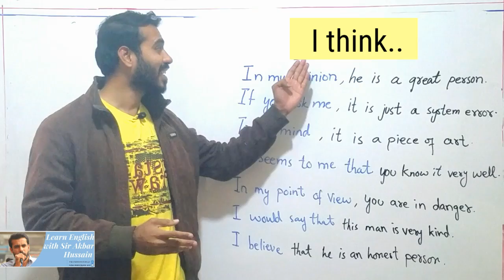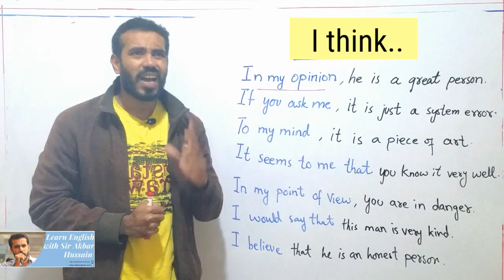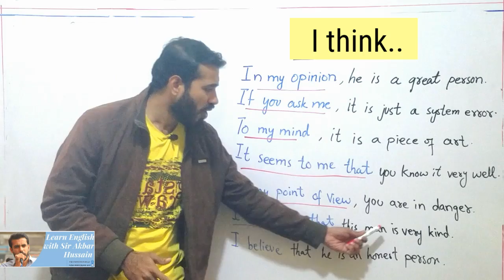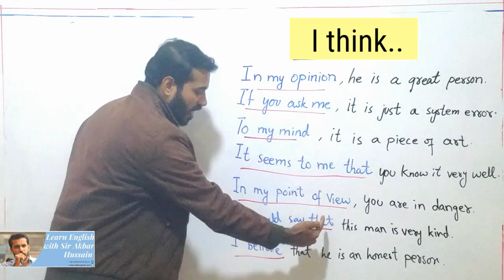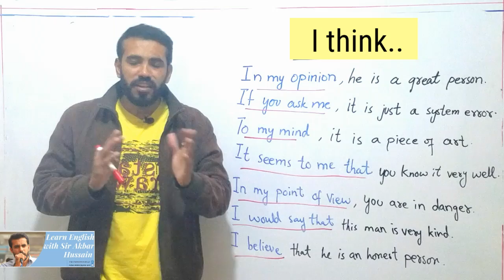Stop Saying "I Think" | Other ways to say I think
Hello friends,
In this video lesson. I am going to share alternatives of " I think"  using the same phrase again and again it's so boring therefore I am sharing few alternatives of " I think ".

You must watch my more videos to learn
English through Hindi/Urdu language and link is given below